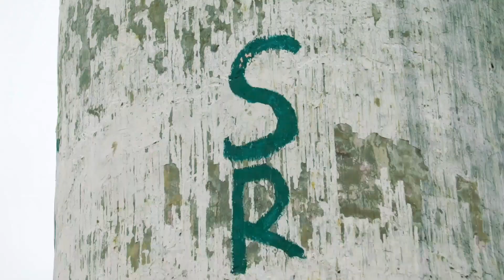Waqt Sabka Badalta hai || ग़रीब Vs अमीर || Aukaat,Inteqam || Satyawannath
Starring: Satyawannath, Ahmad khan
Cameraman: Kishan Nishad
Directer: Ahmad Khan
Writer: Kishan Nishad
Support character: Sanjay Kaushal, Subhash nath, Gulshan nath, Hasan

Cinemagraphy, Story, Editing, Thumbnail || Kishan Nishad ||